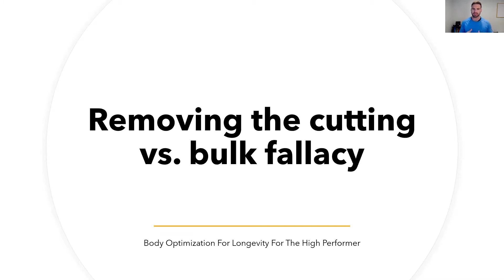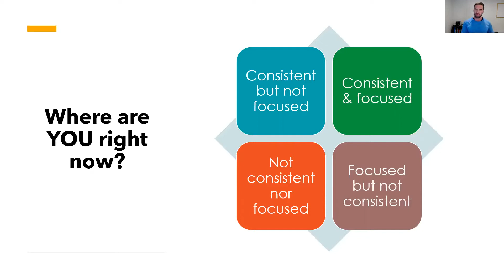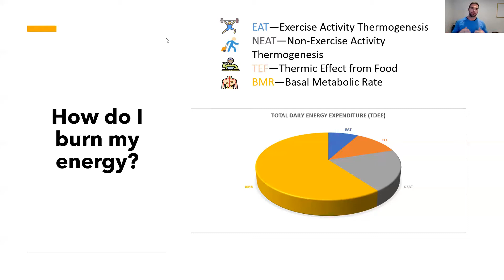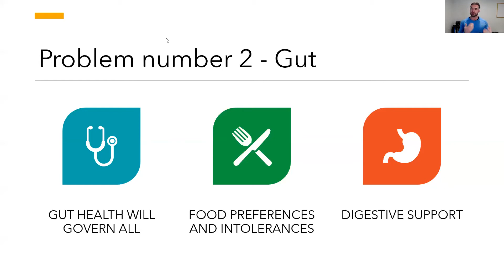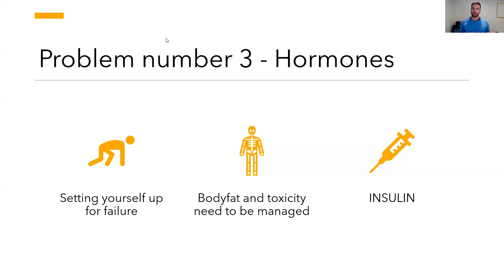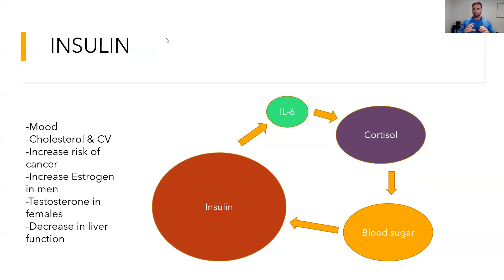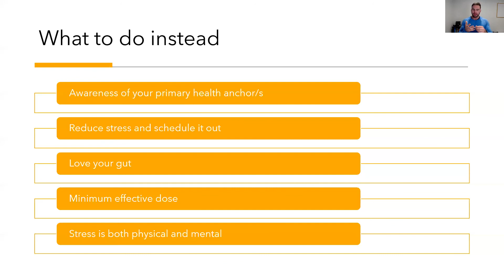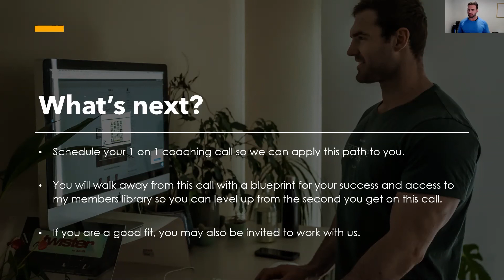Bulk vs Cut Fallacy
Today I want to shine some light on where most guys are shooting themselves in the foot and never truly progrressing.

There are some crucial adjustments I want to go over that allows you to be more effective with dropping body fat while also increasing muscle mass and energy to help you move forward.

My goal here is to help you clear your way through the noise and help you look and feel UNSTOPPABLE.

To get access to the full training series and upgrade your approach to training check out Body Reset